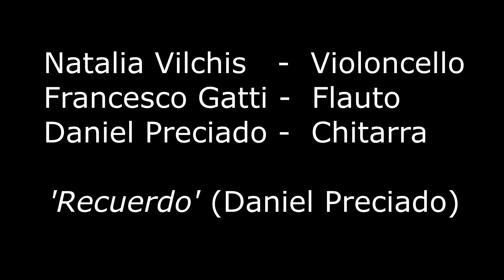Recuerdo - Daniel Preciado Ft. Natalia Vilchis e Francesco Gatti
Sono beato di avere degli amici super talentuosi, voglio ringraziare di cuore la mia carissima amica Natalia Vilchis, mi 'Tikita' e al mio Carissimo amico Francesco Gatti, il mio 'Anghelo'

Questo è un piccolo pezzo che ho composto nel 2014 con dedica a Natalia Vilchis, Isaac Suárez, e Caleb Ruiz

Ringrazio a Jimmy Yunes per il suo aiuto con l'audio

- Aquí está la partitura, sientanse libres de tocarla.
- Here is the music score, feel free to play it.